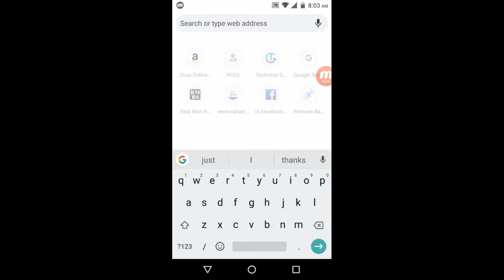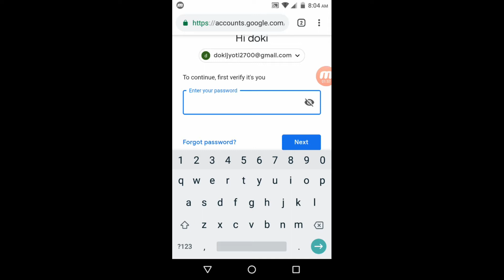How To Delete A YouTube Channel | YouTube Channel Ko Kaise Delete Karen | The NinjaGuy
Regards
The NinjaGuy Video Productions .
The NinjaGuy is a channel where you find updated technology content .

How To Delete YouTube Channel Permanently | Create New YouTube Channel With Suspended Gmail Account!
How To Delete Youtube Channel || From Any Android Mobile And Computer || By Tech Narmis
How To Delete YouTube Videos 2018 (EASY)
How To Delete Your YouTube Channel Perfectly 2019
How to delete YouTube channel on Android | Delete YouTube Channel
how to delete/remove youtube channel on Android ||
How to delete Youtube Channel 2018 New Update

youtube channel suspended how to get back
how delete youtube account
delete youtube channel mobile
delete yotube channel android
delete youtube channel pc